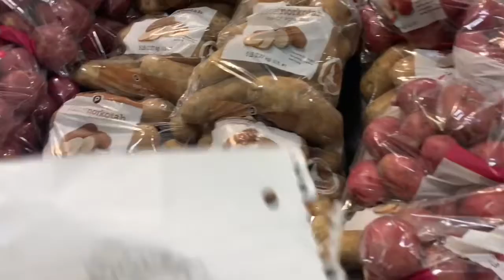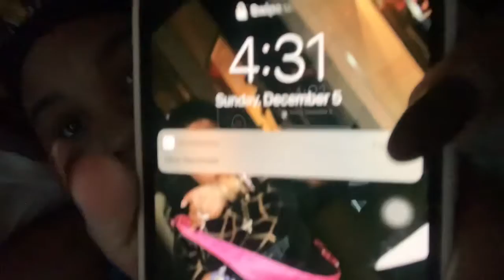VLOGMAS DAY 5| GROCERY SHOPPING| HORRIBLE LACE IN PUBLIC !!!!!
vlogmas howto smallbusiness bossbabe routinevlog Hey you guysssss hope you’ve seen my other videos very informative ‼️‼️

LEAVE COMMENTS YOU CAN ASK ME WHATEVER be appropriate though!